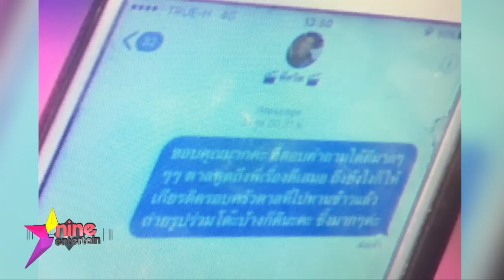“ตาล” ไม่ได้มโน คุย “ชาคริต” มากกว่าเรื่องงาน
ยอมรับว่าสุดเจ็บกับคำสัมภาษณ์ของฝ่ายชายค่ะ นางแบบสาว “ตาล
รฐมณฑ์” จึงตัดสินใจเปิดเผยในรายการ “ยิ่งศักดิ์ยิ่งแซ่บ” กรณีที่เธอออกมาแฉผ่านรายการวิทยุว่า ถูกพระเอกดังเท หลังตกเป็นข่าวกิ๊กกั๊กกับเธอ  ก่อนที่ฝ่ายชายจะออกมาปิดฉากความสัมพันธ์ว่าแค่แนะนำเธอแค่เรื่องธุรกิจก็เท่านั้น  งานนี้สาวตาลที่ถึงกับน้ำตาตกกลางรายการ  เพราะถูกกระแสวิพากษ์วิจารณ์อย่างหนัก พร้อมย้ำชัดว่าที่ผ่านมามีการพูดคุยหยอดคำหวานกันมากกว่าเพื่อนและเรื่องธุรกิจ และยืนยันว่าตนไม่ได้อยากจะสร้างกระแสเรียกงานแต่อย่างใด